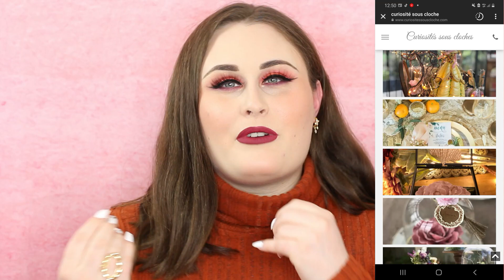13 IDEES CADEAUX DE NOEL 2021 !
13 IDEES CADEAUX DE NOEL 2021 !

Noël arrive bientôt et nous allons commencer à avoir besoin d'idées cadeaux pour cette année ! Je vous propose dans cette vidéo spéciale Noël 2021, 13 idées cadeaux pour égayer votre "sapin" cette année !! J'espère que ma sélection vous plaira ! Love you !

00:00 : 13 IDEES CADEAUX DE NOEL 2021 ! - Introduction
00:20 : 13 IDEES CADEAUX DE NOEL 2021 ! - Coffret noël Benefit
01:43 : 13 IDEES CADEAUX DE NOEL 2021 ! - Noël 2021 : charlotte tilbury
03:09 : 13 IDEES CADEAUX DE NOEL 2021 ! - Collection Noël Kiko Holiday Fable
04:50 : 13 IDEES CADEAUX DE NOEL 2021 ! - Kit Perront rigot
06:27 : 13 IDEES CADEAUX DE NOEL 2021 ! - Coffret Noel Drunk Elephant
07:28 : 13 IDEES CADEAUX DE NOEL 2021 ! - Coffrets de noël pharmacie
08:21 : 13 IDEES CADEAUX DE NOEL 2021 ! - Coffrets de Noel Patyka
09:00 : 13 IDEES CADEAUX DE NOEL 2021 ! - Filorga et Garancia
09:23 : 13 IDEES CADEAUX DE NOEL 2021 ! - Sagapo bijoux
10:56 : 13 IDEES CADEAUX DE NOEL 2021 ! - Rose Lucy et curiosités sous cloches
12:00 : 13 IDEES CADEAUX DE NOEL 2021 ! - Les parfums / Givenchy

Les produits dans la vidéo :

Mes boucles : Zendaya et ma bague ENORA.

Mon maquillage et accessoires dans cette vidéo :
Faux cils : je vous en parle bientôt !

13 IDEES CADEAUX DE NOEL 2021 !